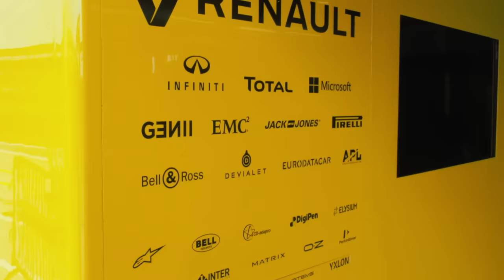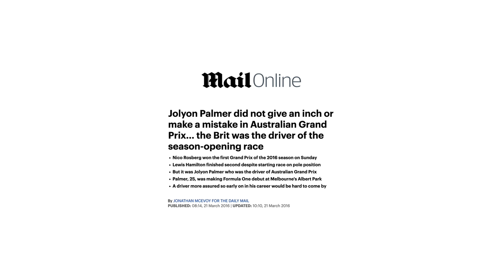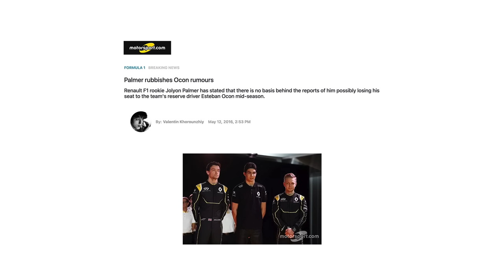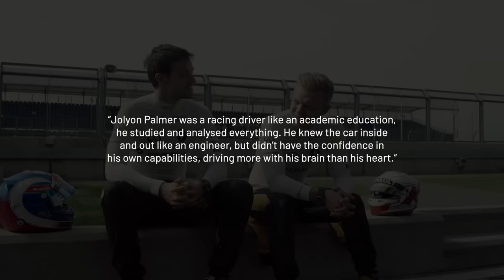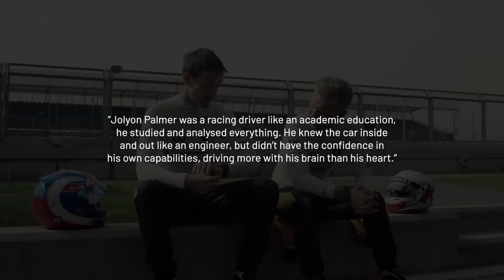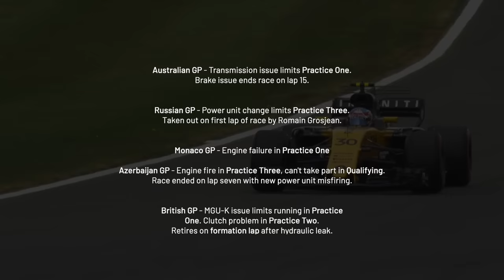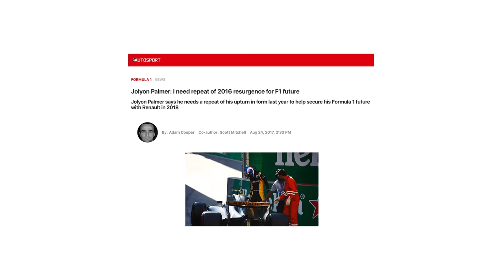How Bad Was Jolyon Palmer in F1?